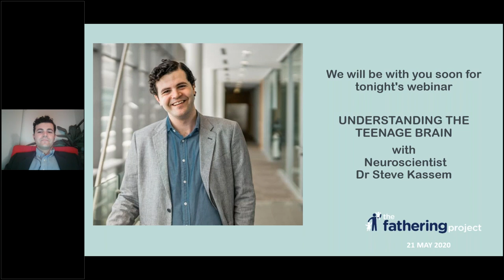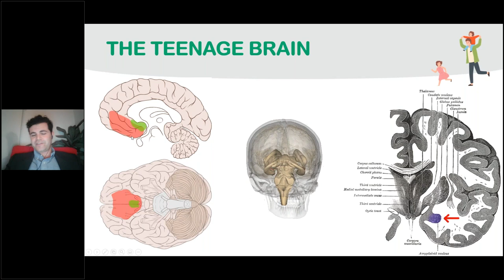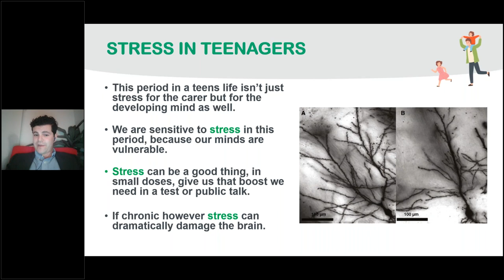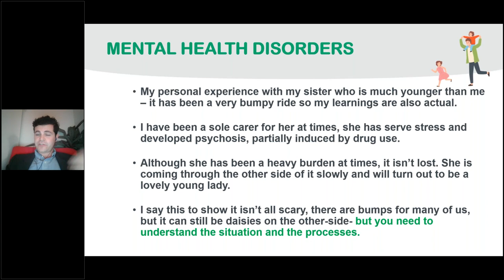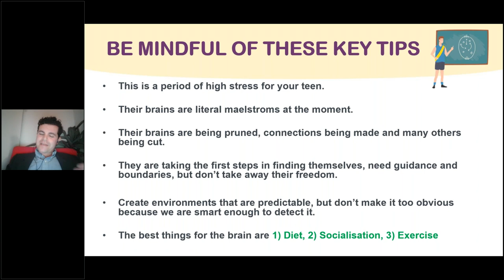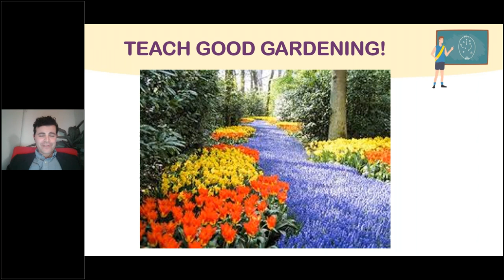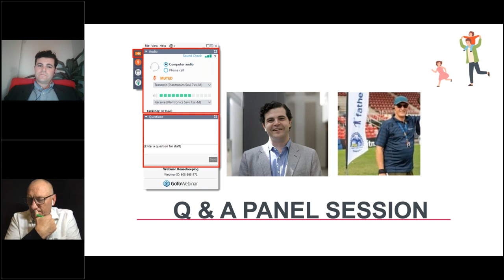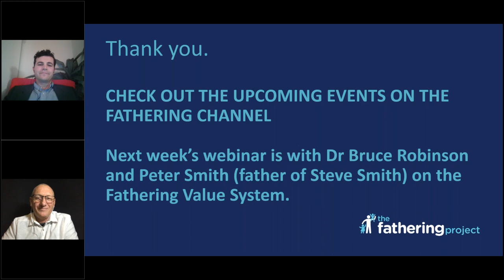Understanding the teenage brain with Dr Steve Kassem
Neuroscientist Dr Steve Kassem, as seen on ABC TV's 'Catalyst', joins the Fathering Channel this week for a live webinar 'Understanding the teenage brain'.